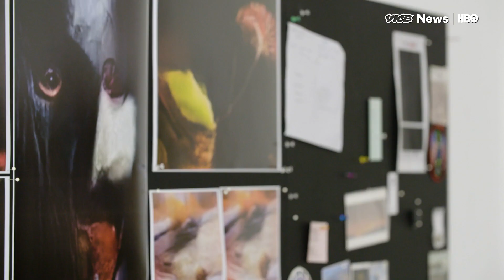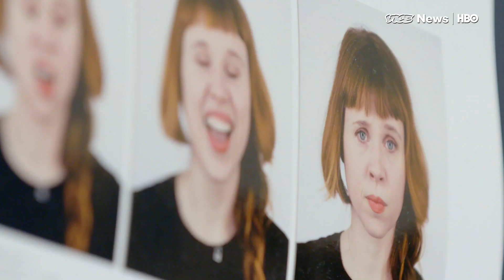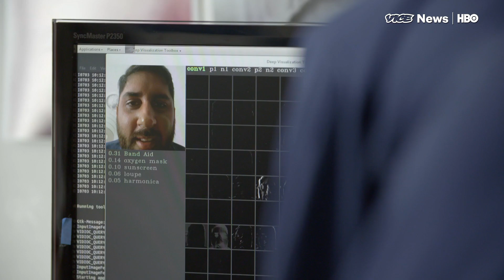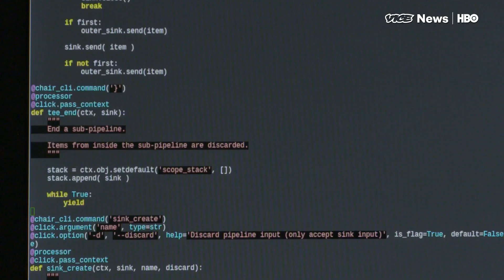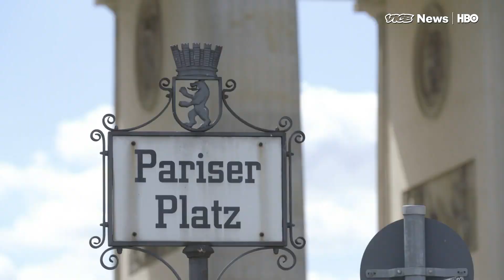Trevor Paglen Shows Us How Computers See The World (HBO)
The artist Trevor Paglen is putting the finishing touches on "The Atlas of Invisible Images," his latest work examining the troublesome intersection of technology and surveillance. Essentially, a deep dive into how artificial neural networks learn and and perceive images, Paglen built his own deep learning AI and trained it himself to learn how the thing worked -- what it saw, how it saw it, and whether that's a good thing in a world where images are increasingly created by and exclusively for other machines to interpret.